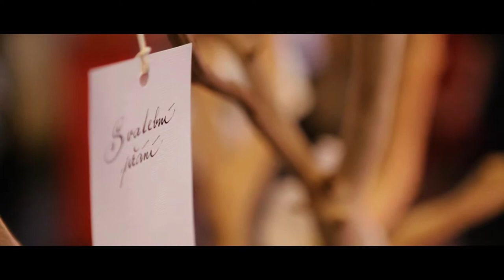Stani and David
Villa Richter